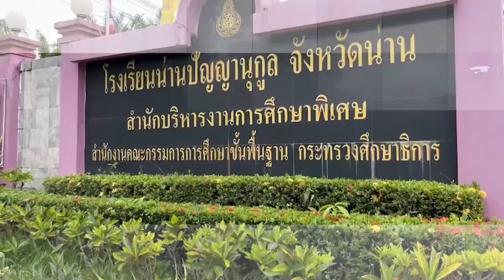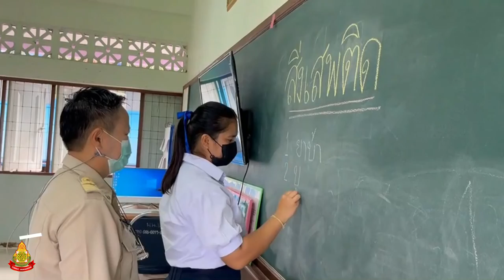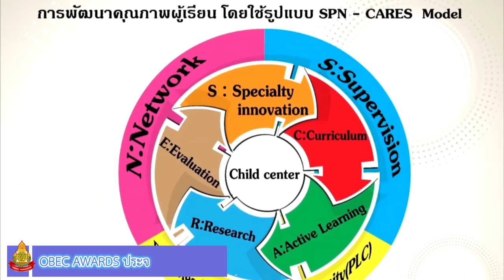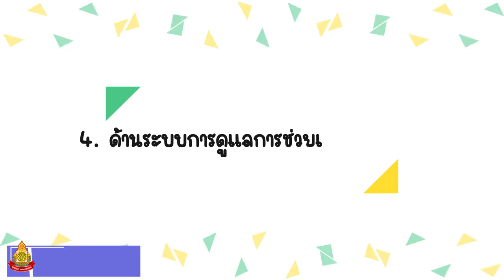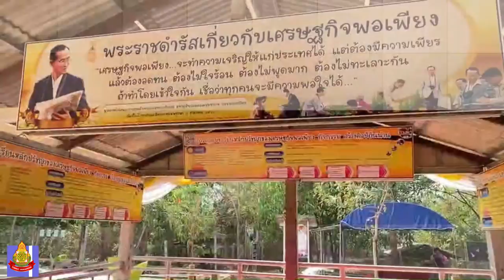VTRสถานศึกษายอดเยี่ยมโรงเรียนน่านปัญญานุกูล